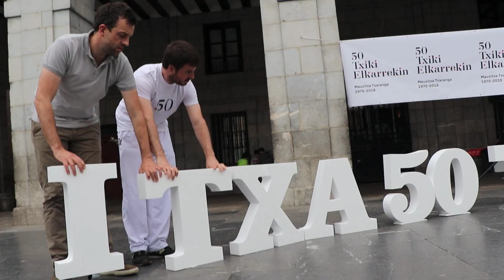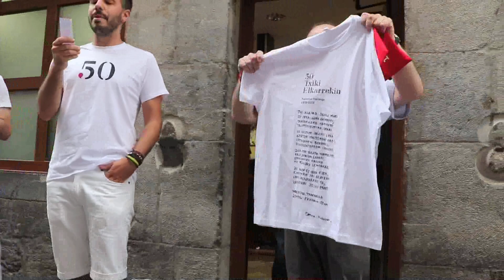Mauxitxa 50 txiki, aurkezpena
50. mendeurrena ospatzeko prestatu duten egitaraua aurkeztu du Mauxitxa txarangak. Ekitaldiaren amaieran Jai Alai tabernako Jesus Mari Arrietari ezusteko omenaldi txiki bat egin diote.